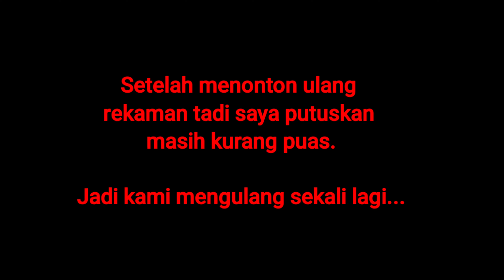KOL BUNTET DI TES TEMBAK MENGHILANG